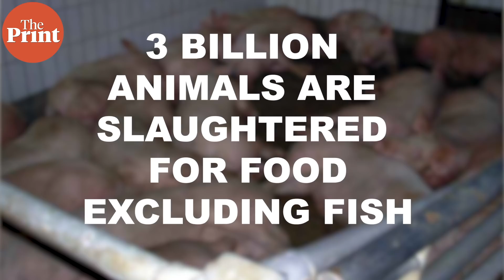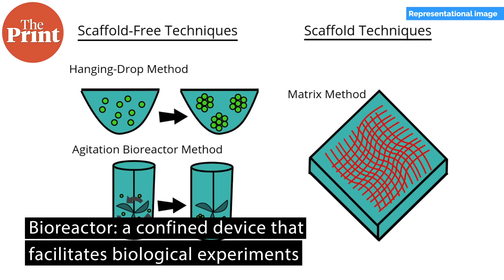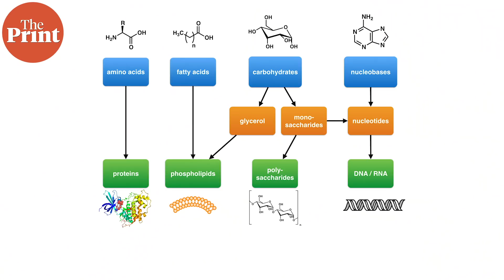How is meat grown in labs?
To combat emissions from factory farming and animal cruelty, many firms are now developing meat that is grown in the lab. ThePrint’s Sandhya Ramesh explains how the process takes place and what hurdles exist today for commercialising lab grown meat.
Supplementary reading:
Sentient Media | How Many Animals Are Killed for Food Every Day?
CIWF | Factory farming intensifies climate change, releasing vast volumes of greenhouse gases
Smithsonian | Five Animal Products Scientists Can Now Grow In a Lab